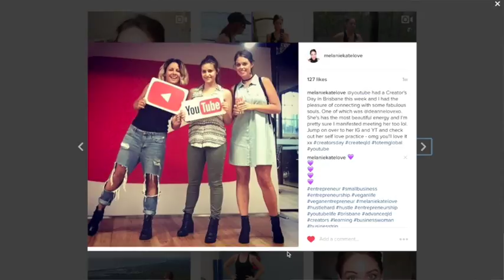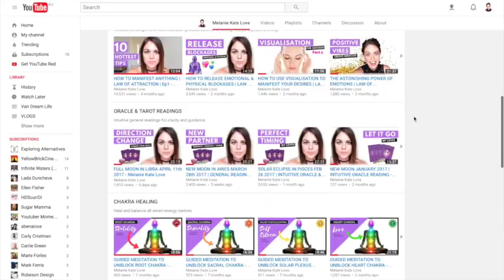I NEED YOUR HELP, MY LOVES - Melanie Kate Love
Massive changes are on the way my loves and it would be really lovely if you could help me out xx

To all my gorgeous MKLove fam, hope you're having an amazing day, wherever you are in the world.  I feel so blessed each time I read your lovely comments, see your 'likes’ and as our fam grows.  Thank you all so much, I'm grateful beyond words.  Sending you all so much love as you  continue to make better choices and tune into the most powerful frequency of all…LOVE!.  Mel xx